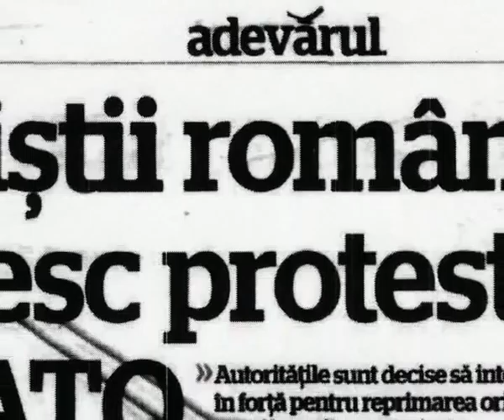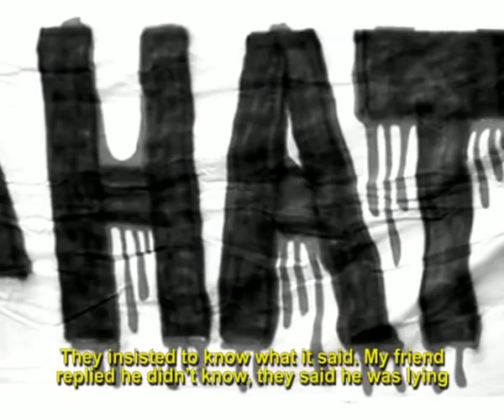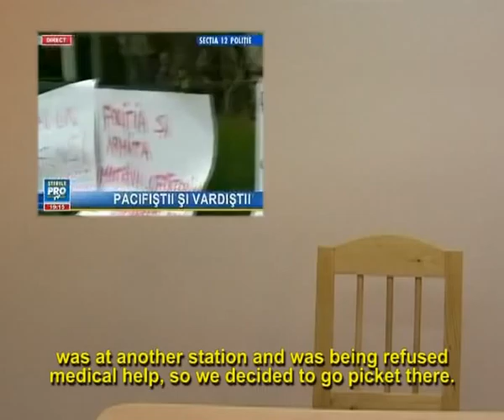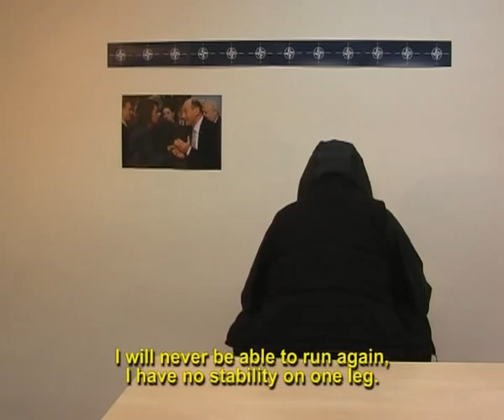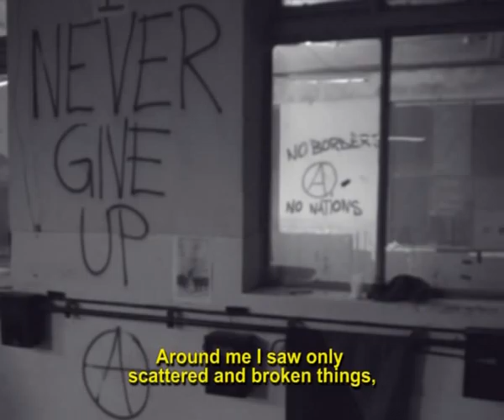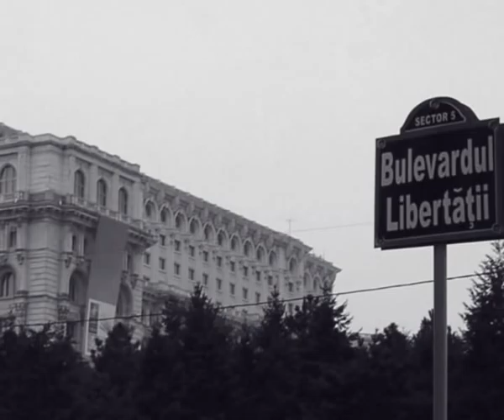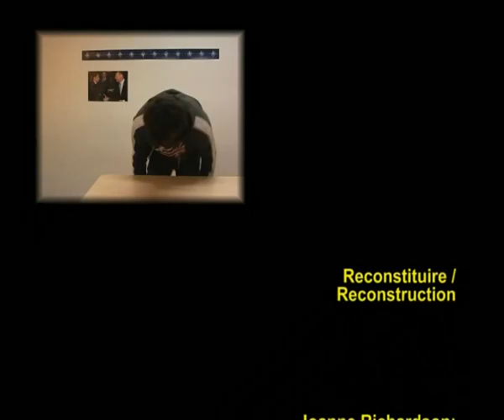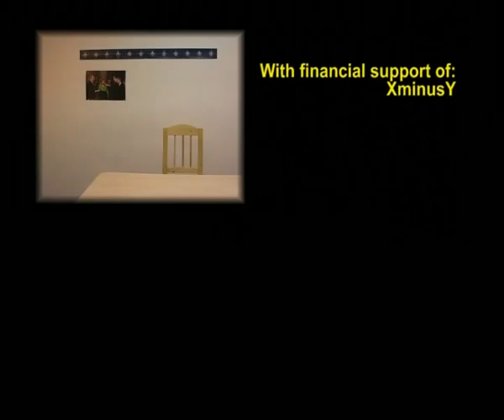Reconstruction: Anti-NATO Days (full)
Brechtian documentary about the brutal repression of the anti-NATO events in Bucharest in 2008. The reconstruction was filmed during a 4 day workshop, in which 10 protagonists became simultaneously actors, audience and directors. It constituted a collective writing of history, as participants analyzed their memories and wrote the script together. In the end, there was no unique reconstruction - the same moment of history is re-told through 3 perspectives: the 'objective,' the subjective and the collective.

Romania, 56 min, 2009.
Video by Joanne Richardson & Nadia Len.
A collaboration between D Media, Anti-NATO Initiative 2008 and h.arta.